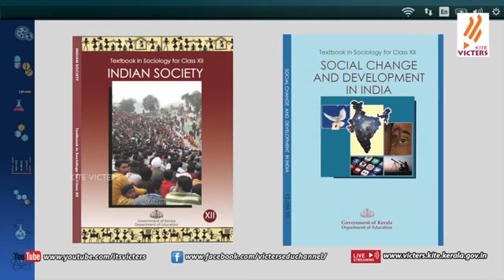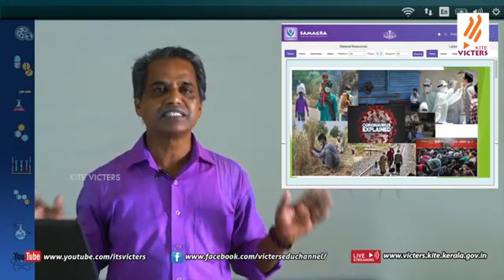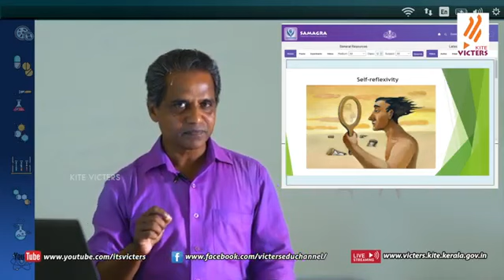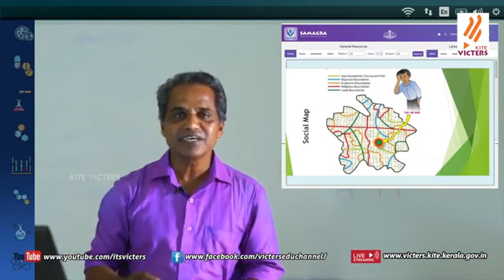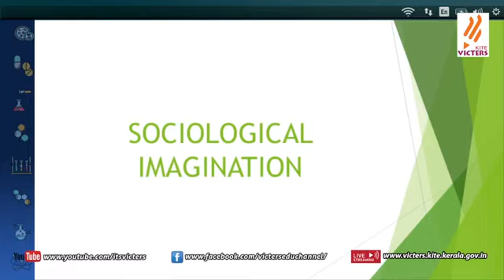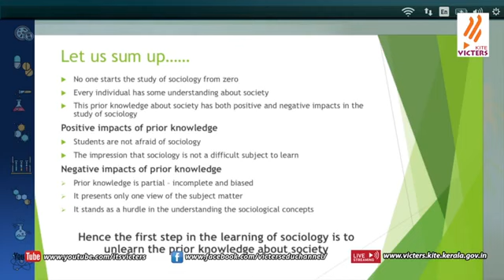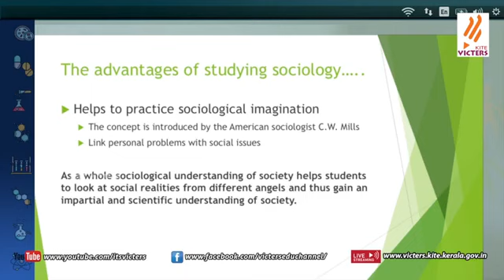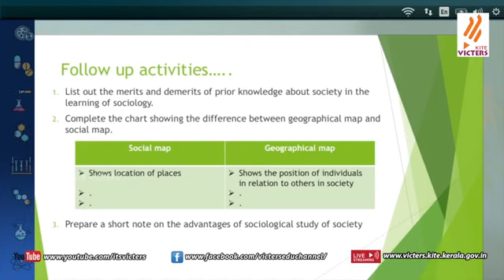Plus two Sociology Class 01(First Bell-ഫസ്റ്റ് ബെല്‍) 2 SOCIOLOGY CORRECT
KITE VICTERS Plus two Sociology Class 01(First Bell-ഫസ്റ്റ് ബെല്‍) 2 SOCIOLOGY CORRECT